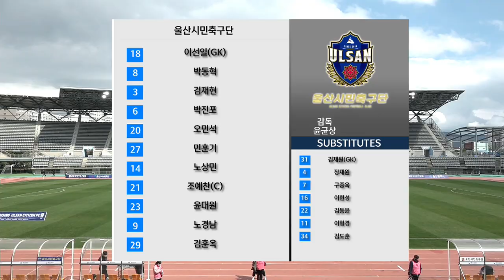H/L | K3 League 울산시민축구단 vs 포천시민축구단 4R 2022 03 19